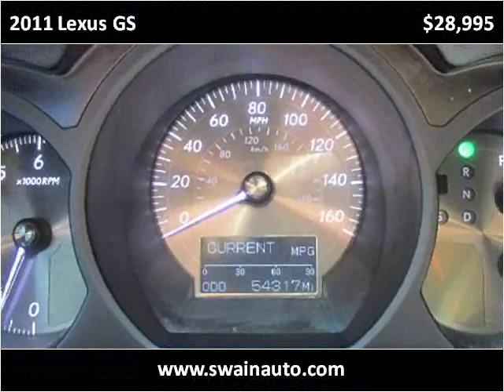2011 Lexus GS Used Cars jackson ms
This 2011 Lexus GS is available from Swain Automotive.